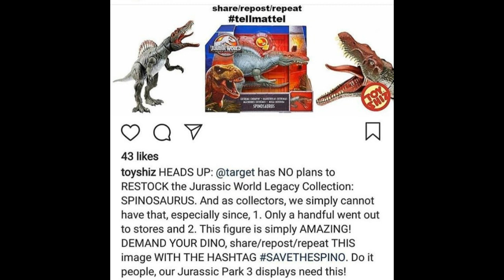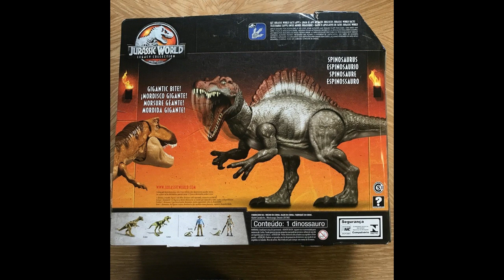Target is refusing to no longer sell the SPINOSAURUS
For some resin un known to me Target has decided to no longer pot Spinosaurus on there shelves. Wish means for most of as, it will be very hard to get this toy. Wish makes me very sad. :(